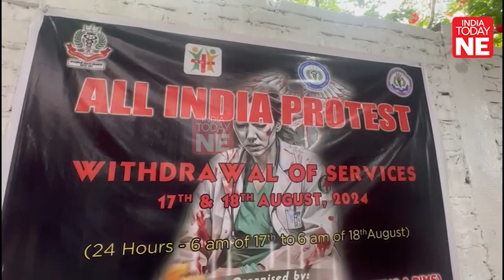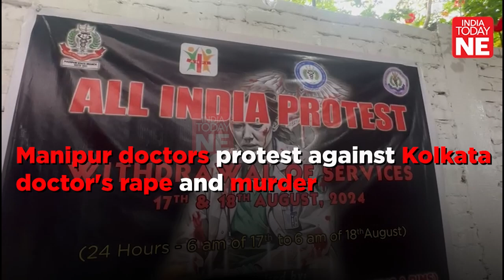The medical fraternity in Manipur staged a sit-in protest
The medical fraternity in Manipur staged a sit-in protest, suspending OPD, IPD, OT, and diagnostic services for a day, to show solidarity with the nationwide protest against the brutal rape and murder of a doctor in Kolkata.